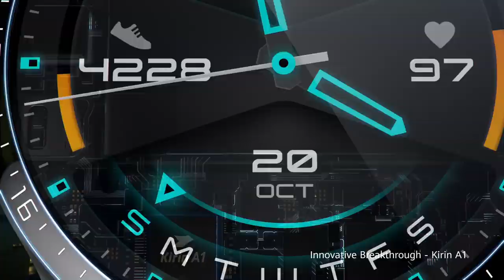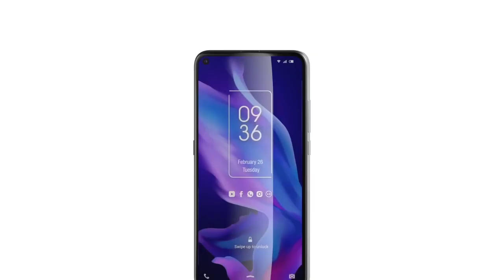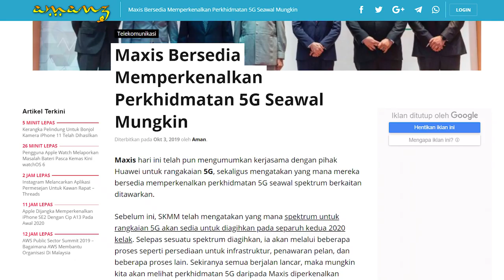Amanz24 - Huawei Mate 30/Pro Bermula RM2799, FreeBuds 3 RM729, TCL PLEX Dilancarkan RM1199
Huawei telah melancarkan beberapa peranti baru untuk pasaran Malaysia iaitu Huawei Mate 30 dan Huawei Mate 30 Pro. Walau bagaimanapun, kedua-dua peranti ini tidak menyokong pekhidmatan Google Play. Harga jualan untuk Mate 30 adalah RM2799 sementara Mate 30 Pro pula ditawarkan pada harga RM3899.

Bersama-sama pelancaran siri Huawei Mate 30, jenama ini turut hadir dengan jam tangan pintar Huawei Watch GT2. Ia dijana cip Kirin A1, ketahanan bateri selama dua minggu selain menjalankan sistem operasi tersendiri LiteOS. Jam tangan pintar ini boleh mula didapati pada harga RM799.

Selain itu, Huawei turut melancarkan dua kaca mata pintar, iaitu Smart Jackbye-01 dan Smart Eastmoon-01. Kedua-dua kaca mata pintar ini dijual pada harga RM1599. Bukan itu sahaja, Huawei turut menawarkan Freebuds 3 secara rasmi di Malaysia. Ia adalah set fon telinga nirwayar dengan sokongan pembatalan hingar. Harga jualan rasmi adalah RM729.

Seterusnya, Realme secara rasminya melancarkan Realme 5 dan Realme 5 Pro di Malaysia. Di Malaysia, Realme 5 Pro dijual pada harga bermula RM1099 sementara Realme 5 ditawarkan pada harga RM599. Realme 5 Pro akan mula dijual secara eksklusif di Lazada pada 10 Oktober, manakala Realme 5 pula adalah pada 17 Oktober.

TCL pula telah melancarkan telefon pintar terbaru yang dinamakan TCL Plex. Ia dilengkapi skrin 6.53-inci, dijana cip Snapdragon 675, memori 6GB RAM dan storan 128GB. Melengkapkan peranti adalah tri-kamera belakang 48+16+2-megapixel, kamera swafoto 24-megapixel dan bateri berkapasiti 3820mAh. Peranti ini ditawarkan pada harga RM1199 di Malaysia.

Akhir sekali, Maxis turut mengumumkan kerjasama dengan pihak Huawei untuk rangkaian 5G. Sokongan 5G ini akan diperkenalkan kepada umum seawal penghujung 2020 atau pada 2021 kelak. Dengan ini, ia akan menawarkan kadar kelajuan yang pantas selain menjanjikan masa lengah yang lebih rendah.